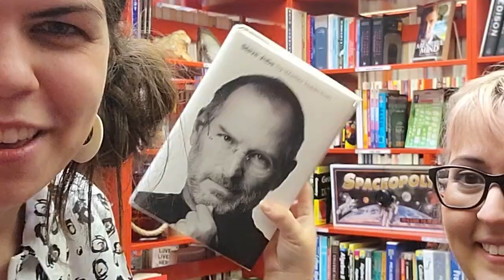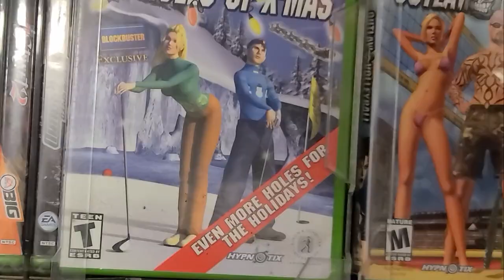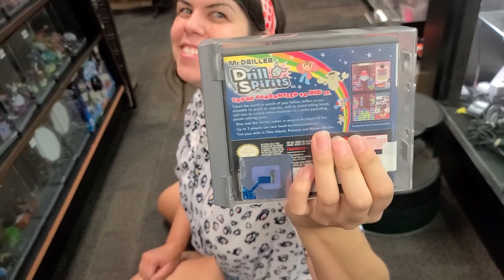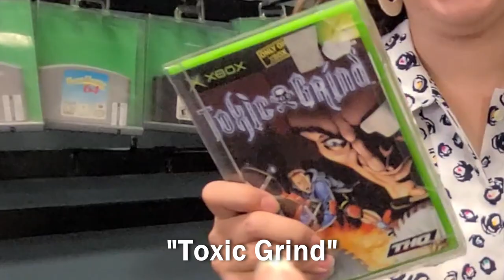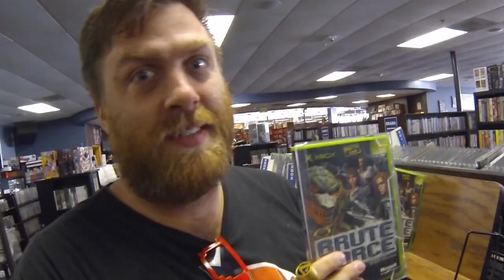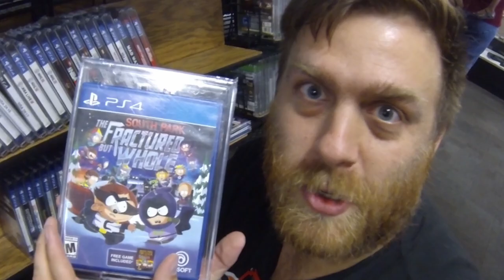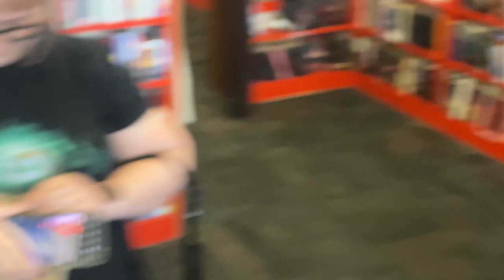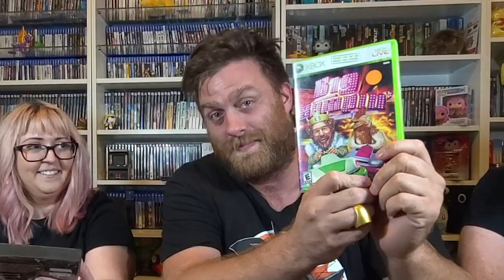Inappropriate Video Game contest with Tendo and Hannah!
Let's see which team can find the most (unintentionally) inappropriate video game title! Guys vs. Girls!